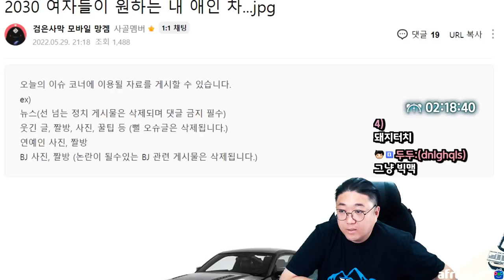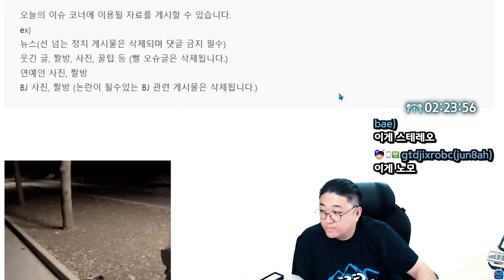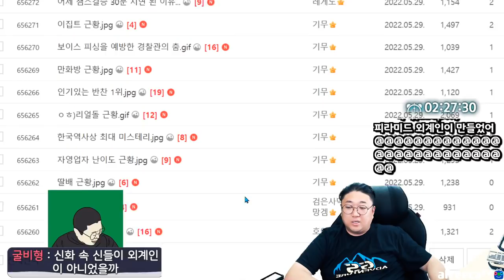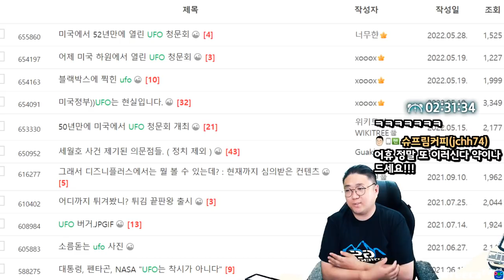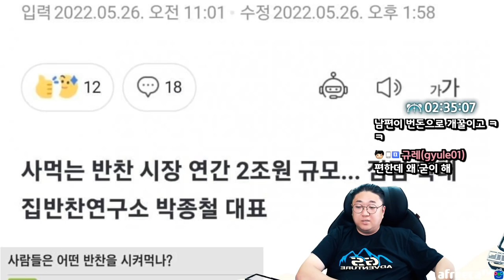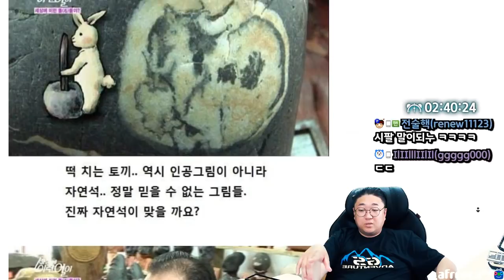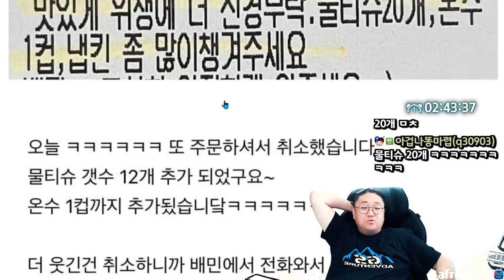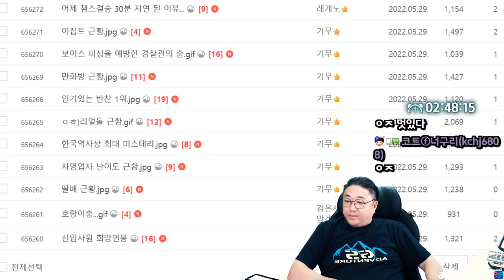여러분 살려주세요.. 외계인이.. 저를.. (22.05.29-4)